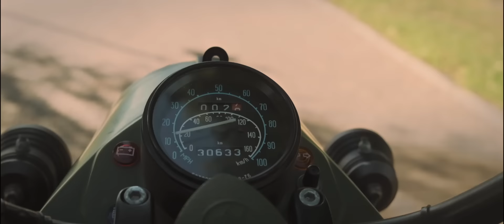Ray Dylan - By Jou Voete Lê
Ray Dylan se nuwe musiekvideo "By Jou Voete Lê"

Regisseur:
Wian Van Der Walt

Kameras :
Tarien Laubscher
Dean Deysel

Vervaardigers:
Vonk Musiek

Platemaatskappy:
Vonk Musiek

Liedjie vervaardig en opgeneem deur:
Ray Dylan

Liedjie Publikasie:
Ray Dylan / KVN Publishing
Piet Farrell / KVN Publishing

Spesiaale Dankie Aan:
Dragonfly-VIP